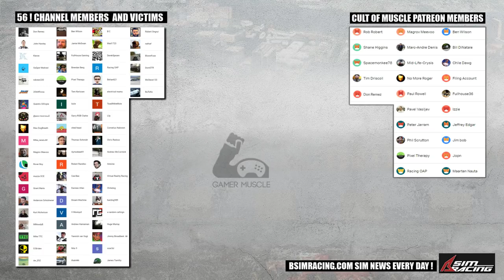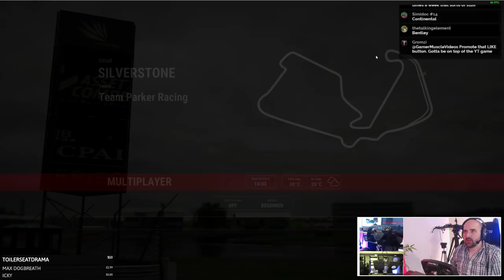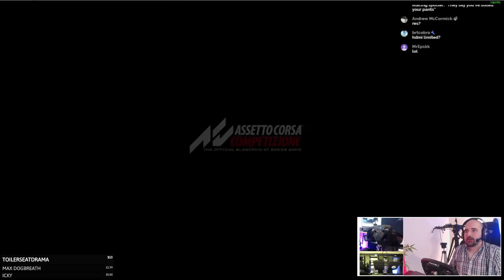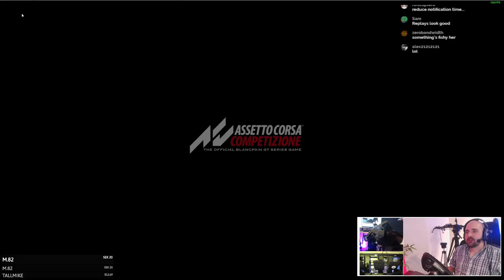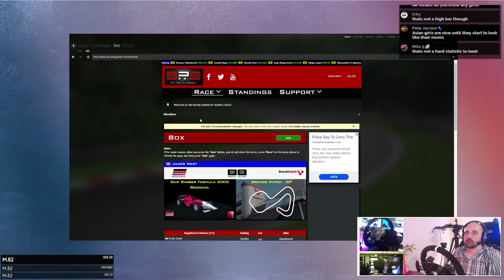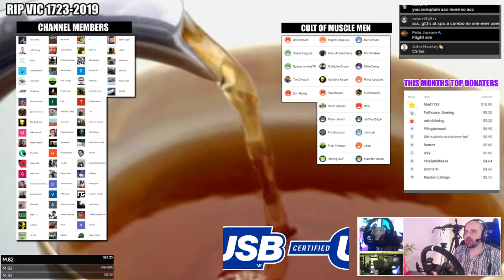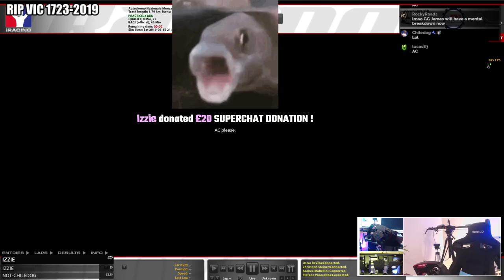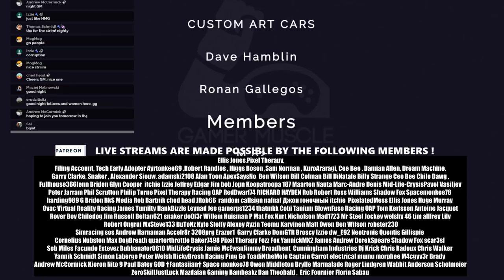Assetto Corsa Competizione & MORE ! - This man Lives in a Simrig (no complain)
-- SOCIAL  LINKS --

🏁 OUR KIT 🏁

◾WHEEL                      - CSL ELITE PS4 / OSW DD
◾PEDALS                     -  CSLE LOAD CELL
◾SHIFTER                    -  FANATEC SQ 1.5
◾RIM                             -  OMP TRECENTO / F1 / GT
◾RIG                              -  SIM LAB P1

◾MIC                             - MOD MIC 5
◾MIXER                        - YAMAHA AG-03
◾CPU                            -  i7 6700k  OC to 4.4 GHZ
◾GPU                            -  MSI 1080TI
◾Screen                        -  BenQ EX3203R

◾OBS                             - Classic
◾CAM                            - C920